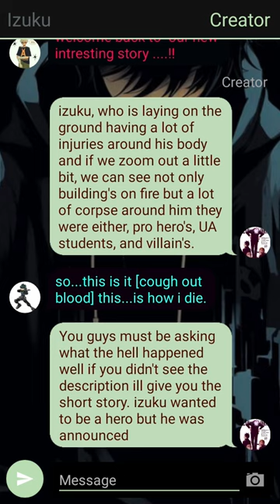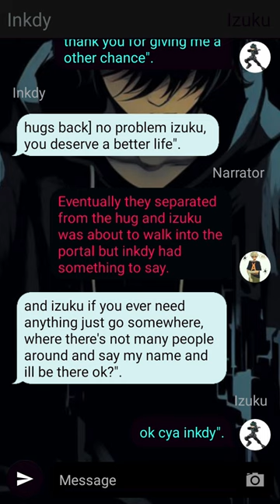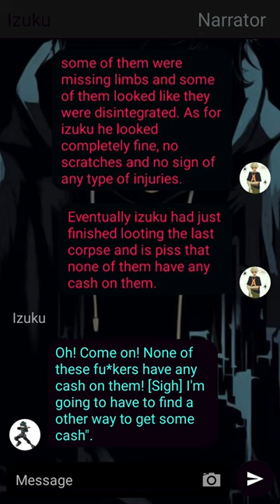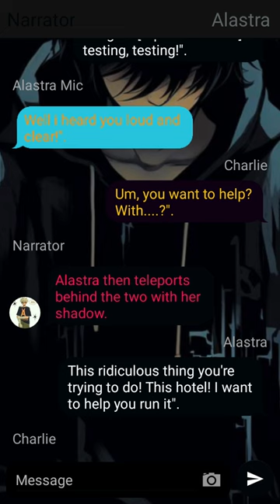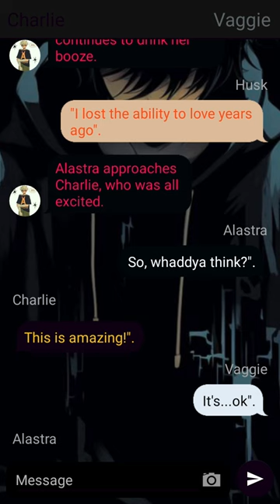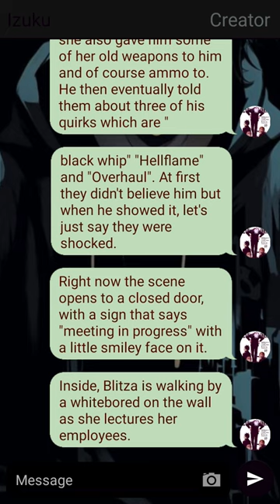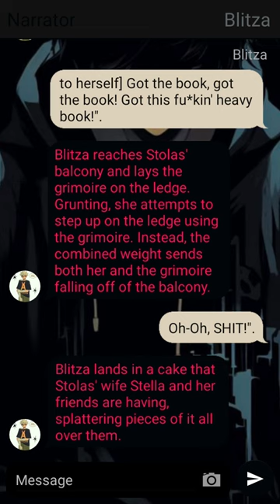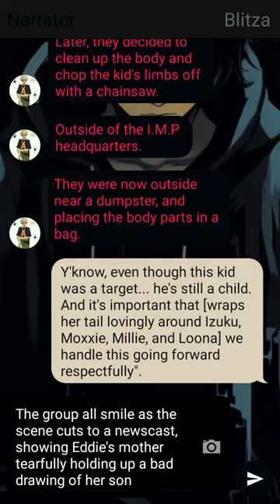Quirkless Deku Texting Story -- Izuku X ??? -- Pt~1 -- Mha Texting Story